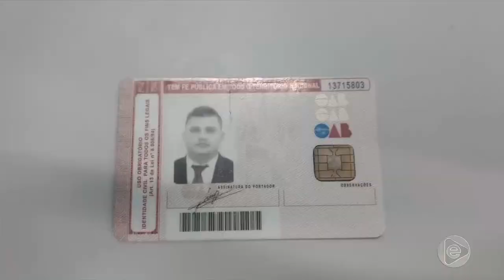BOLETIM EM TEMPO 06 06 2019 1º BLOCO